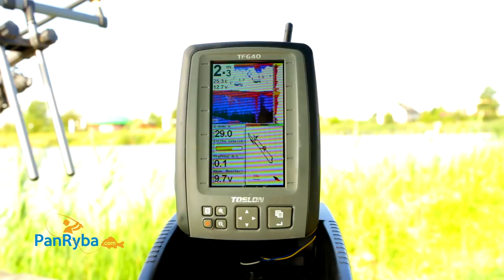PAN RYBA #27 DUŻE AMURY I KARP 21,500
Podczas nagrania tego odcinka Pan Ryba pobił swoje PB łowiąc karpia o wadze 21,500.